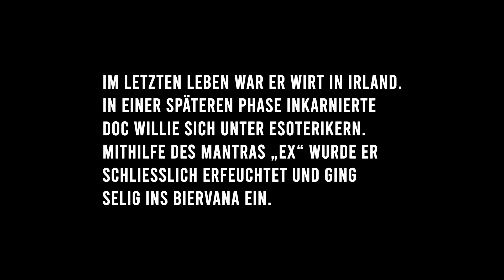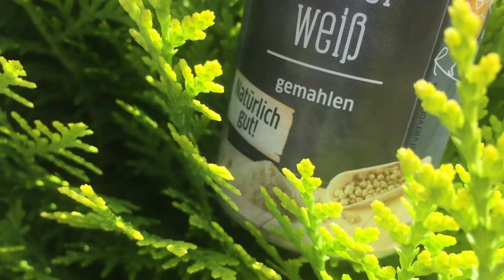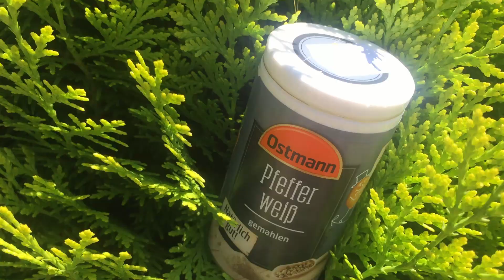Doc Willie - Biervana (Official Music Video)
Im letzten Leben war er Wirt in Irland. In einer späteren Phase inkarnierte Doc Willie sich unter Esoterikern. Mithilfe des Mantras „Ex“ wurde er schließlich erfeuchtet und ging selig ins Biervana ein.

Lyrics
Im letzten Leben war ich Wirt in Irland
Jetzt ziehts mich magisch hin zum Bierstand

Dein Körper wird Dir zu Astral
Die Innenschau zur reinsten Qual
Ein Guru aus Clausthal-Zellerfeld
Hat Dich um den Rausch geprellt

Du Dich selbst auf Lanzarote
Und steigerst Deine Klartraum-Quote
Der Trommelkurs mit Trance im Equador
Kommt Dir so trocken vor

Ich trink seit Jahren medial
Heb das Glas zum Ritual
Hals-Chakra auf - nix wie rein
Bald geh ich ins Biervana ein

Was soll ich denn in der Toskana
Beim Tantra mit nem Indianer?
Dein Guru kann bleiben, wo der Pfeffer wächst
Mein Mantra heißt jetzt "ex"

Tu ihn weg den Pyramidenschinken
Ich muss jetzt gleich zum Oberton-Trinken
Dein Deckel mit Strichen ist mein Mandala
Die Erfeuchtung liegt so nah

Mit jedem Pils, das ich intus hab
Bau ich mein Karma ab

Doc Willie - Biervana
Composition & lyrics: Doc Willie
Vocals: Doc Willie & D. Sauter
All instruments: Project "Hartspüler"
Mixed by: Deian Louis F. Mountbatten, Emmendingen
Co-Starring: Manuela Milesi & Reinhard Kaltenbach
Video editing: Pascal Zänger